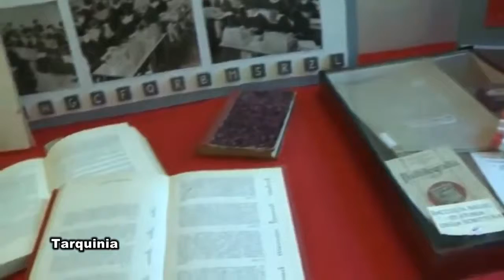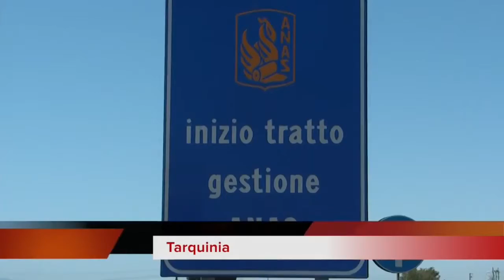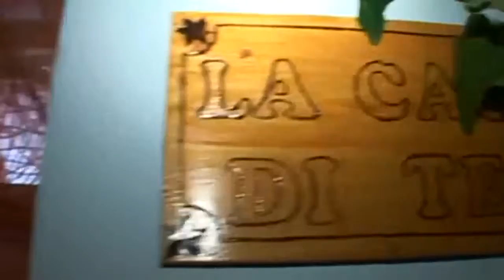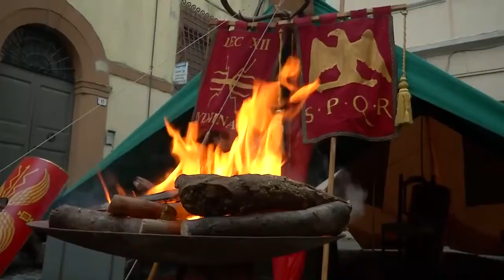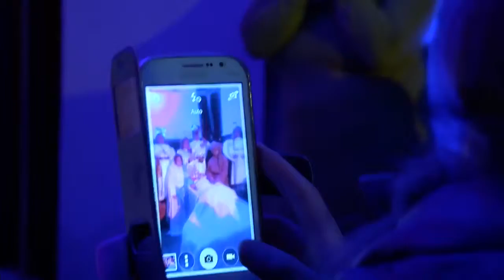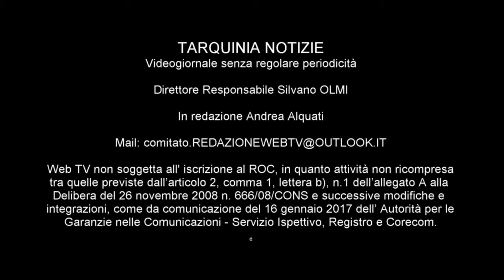TARQUINIA NOTIZIE Telegiornale di fine Anno 2017